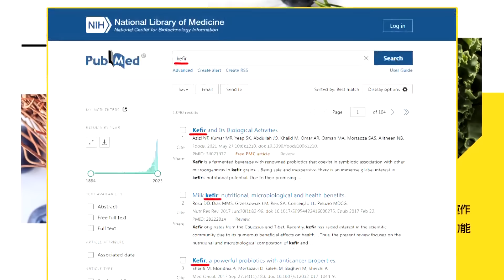美元不妙!中俄本幣結算共抗西方|擋北約財路"?斯洛伐克總理"遇襲"|【全球大視野】精華版